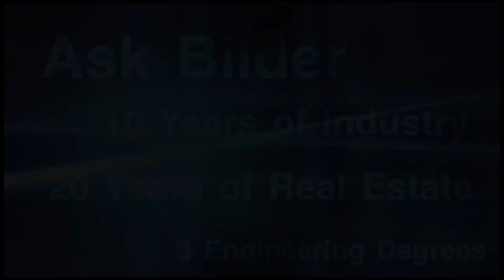Stimulus - PPP Round 2 - EIDL UPDATE [LATE]: + $1400 Checks Deposited, Child Tax, UI Update [3-16]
Is Wells Fargo and Chase holding stimulus checks?  Why is there a child tax credit portal?  Should I amend my 2020 taxes for the $10,200 tax free unemployment? Stimulus checks of $1400 have reach many American.  Is there more in the bill? Update on PPP and EIDL.
Stimulus check are already being deposited in to bank accounts.  Find out who is getting them within 24 hours. Check in for your PPP Round 2 updates.

President Biden signed the $1.9 trillion stimulus package one day early and one day after Congress Passed The American Rescue Plan in the House.
$1400 stim checks  for all you and all of you & dependents with SSN   (no ITIN)
Checks will start end of next week
$250 or $300 recurring payment for families with children  starting July
$300/wk Unemployment Insurance  – March 15 to Sept 6
UI tax free 2020 first $10,200
Max $4000 or $8000 child care reimburse at 50% of what a family spends
Rental, utility, housing
$7 billion PPP  - warranting that extension – not possible in a recon bill
$15 billion eidl  - continues to serve priority 1 and 2 and new supplemental $5k for
10 or fewer employees – 50% reduced gross receipts and in a low income community.

3/12/2021.   Thank you for joining me, I am Edward Bilder.

Robinhood - 1 Free stock when link bank
Join Robinhood with my link and we'll both get a free stock 🤝

Tune in for PPP2 updates 2, issues and delays. Find out how banks are fighting glitches with the SBA.

PPP Round 1& 2 Apply Free Online through fintechs listed below.

BlueVine Application Checklist - BlueVine Application Checklist

Portal is open and taking applications

IS OUT - See the notification on their site for existing borrowers

Ask Bilder is not a Certified public accountant or a licensed attorney. This content is brought to you from numerous sources off the Internet. Please consult with your CPA or licensed attorney that is closest to your business. The step by step tutorial was performed during Round 1 PPP and may not reflect the most up to date step by step processing.  Please check with the lender during the application process to avoid mistakes.